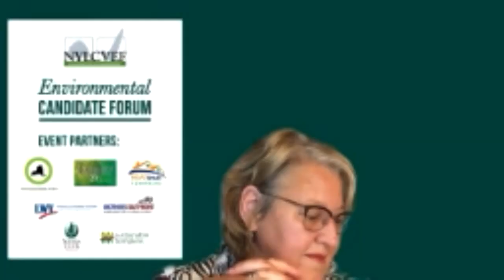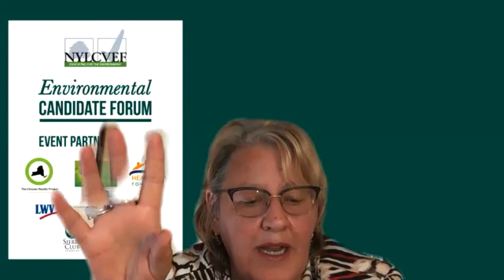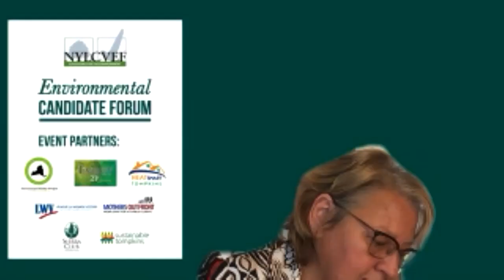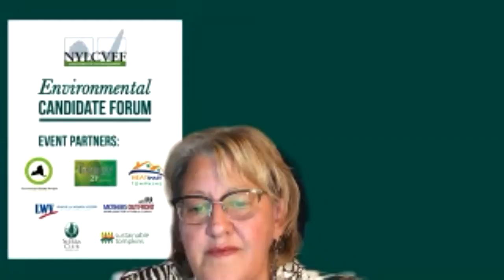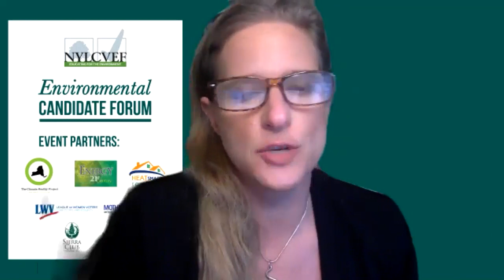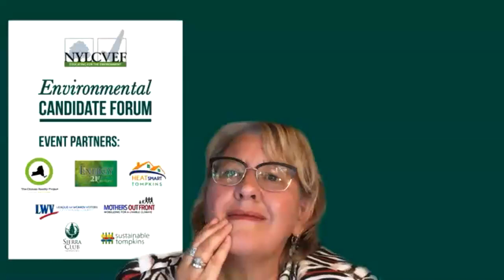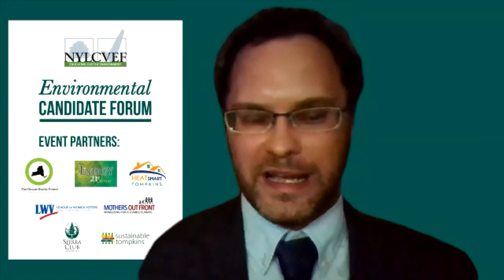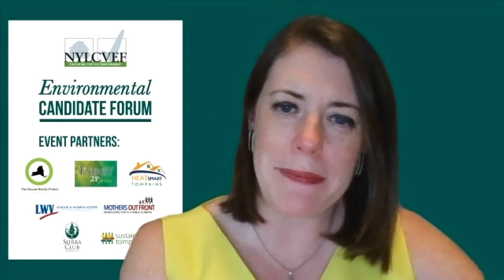NYLCVEF Environmental Forum for AD 125 Candidates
On May 28, we hosted an environmental forum for candidates running for the 125th Assembly District in New York State featuring Sujata Gibson, Beau Harbin, Lisa Hoeschele, Anna Kelles, Jason Leifer, Jordan Lesser, and Seph Murtagh. The forum was moderated Tom Pudney of the Ithaca Voice.